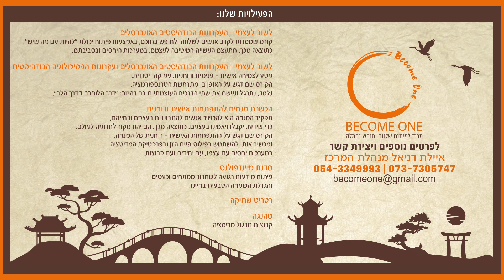מהן ההתחייבויות הבודהיסטיות ואיך הן שינו את חיי?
מי אני? ומה הכיוון שלי בחיים?
אלו השאלות החשובות ביותר בחיים שלנו.
למדו את ארבעת התחייבויות הבודהיסטיות ותנו להן להיכנס לחייכם.
התחייבויות אלו מכוונות אותנו לחיים של אושר עבורנו עבור כל העולם.

בואו ללמוד את הדבר החשוב ביותר וזה עצמך.

לפניכם כמה מפגשי היכרות מרתקים בהם תוכלו להתרשם ולהירשם באתר
או בטלפון ☎ 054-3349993 (איילת דניאל - מנהלת המרכז)